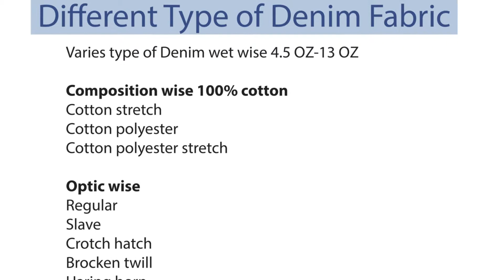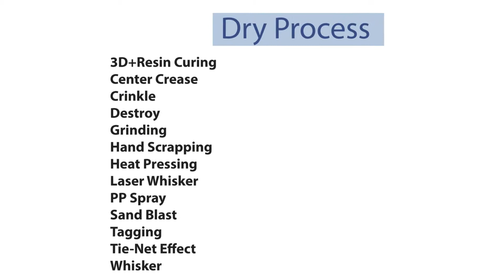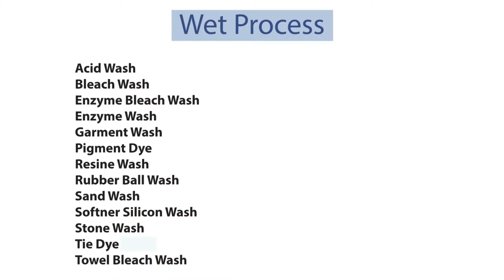Easy Identify Denim Fabric - Dry & Wet Process Garments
Anyone very easy Identify Denim Fabric- Dry & Wet Process Garments. Which fabric dry & wet process used particular garments? Especially helpful for identifying denim garments work.